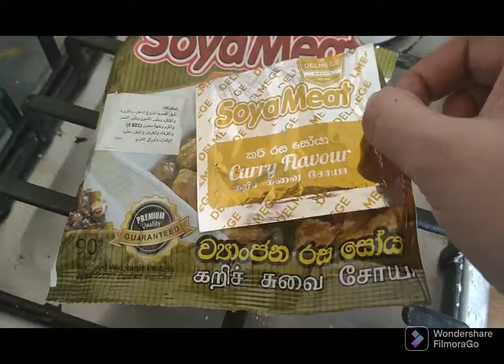Srilankan recipe soya chunks curry 🥣🥣😋😋... Kulu ❤️ Gelu ❤️ ki pillow wala Ghar 😃😃...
Jay Jagannath